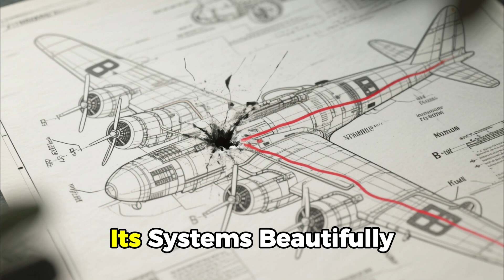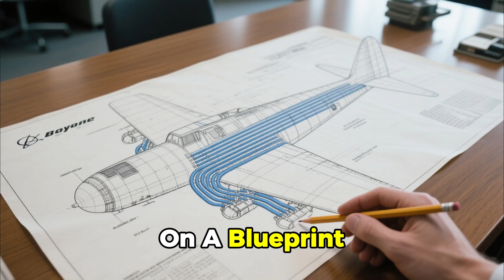How One Mechanic's "Forbidden" Trick Made B-17 Bombers Return Home Against All Odds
The Mechanic Who Secretly Saved the Flying Fortress | Untold WWII Engineering Story

In December 1943, a crippled B-17 bomber named Lucky Strike limped home through the icy skies of Europe — defying every law of aerodynamics. Its wings were torn, fuel leaking, and hydraulics dead. Yet somehow, it survived.

This is the untold story of the man who made that miracle possible — Staff Sergeant Paul Zuk, an unsung American mechanic whose secret modifications quietly changed the fate of the B-17 Flying Fortress during World War II.

When official engineers said “it can’t be done,” Zuk broke every rule, rerouting hydraulic lines, re-wiring systems, and building redundancy into planes that weren’t designed to survive. His work saved countless crews — but history nearly forgot him.

From the frozen airfields of England to the blood-red skies over Germany, discover how one man’s defiance turned ordinary bombers into legends. This is not just a story about machines — it’s a story about human ingenuity, courage, and the will to survive.

🎖️ In this video you’ll learn:

The secret field modifications that made the B-17 nearly indestructible

How WWII mechanics like Zuk rewrote aviation survival tactics

Why engineers doubted him — and how combat proved them wrong

The real reason many bombers returned home when they shouldn’t have

If you love WWII history, aerial combat, and engineering miracles, this video will give you a new perspective on the heroes who worked behind the scenes — the men who kept the Flying Fortress in the air.

👍 Like, 💬 Comment, and 🔁 Share if you believe unsung heroes deserve their spotlight.